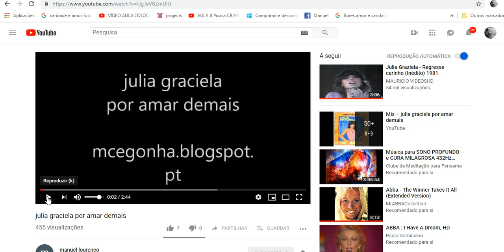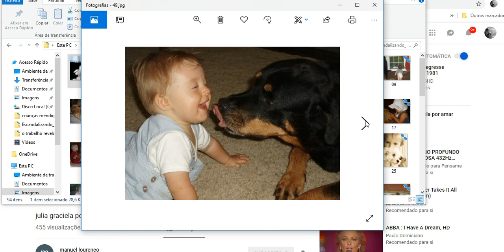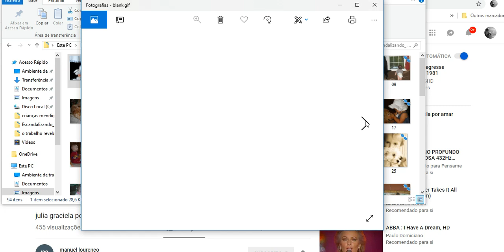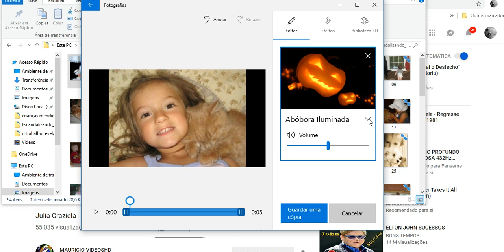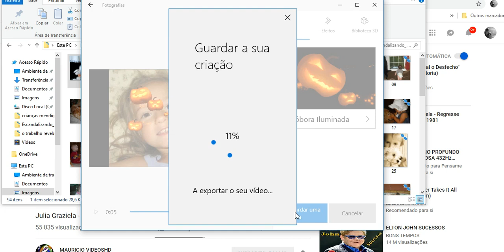as mais belas 27 fotos de amor anjo criança animais a flor do sentimento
mcegonha